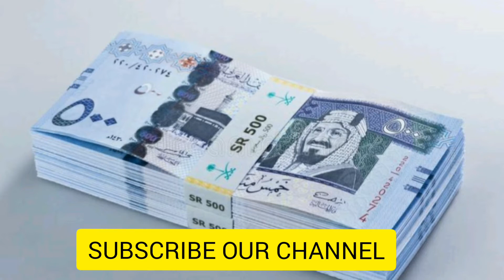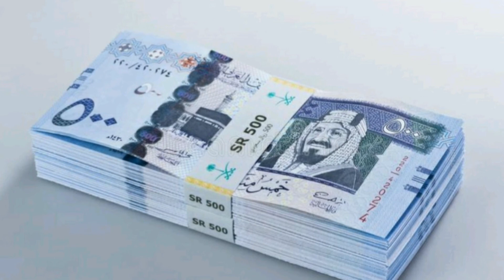Riyal Rate Today | Saudi Riyal Rate In Pakistan India Bangladesh Nepal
1)This video has no negative impact on the original works (It would actually be positive for them)
2)This video is also for teaching purposes.9